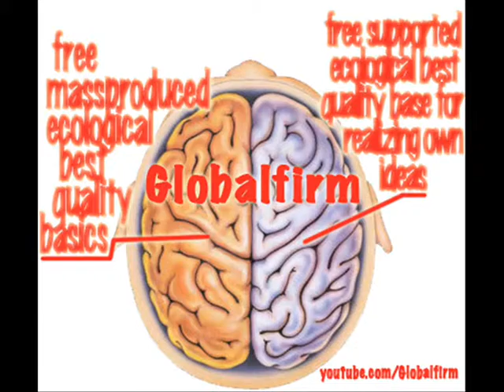Realworld Remix Globalfirm